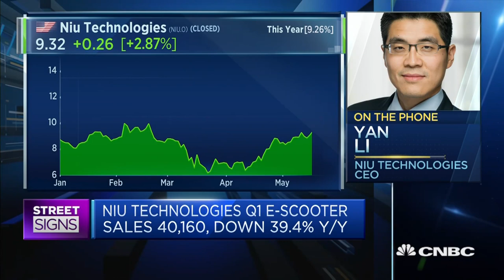China's Niu Technologies sees 'bright future' for electric scooters, CEO says | Street Signs Asia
Niu Technologies CEO Yan Li says there's been a surge in demand for personal mobility solutions during the coronavirus pandemic as people look for safer, alternative ways to commute.